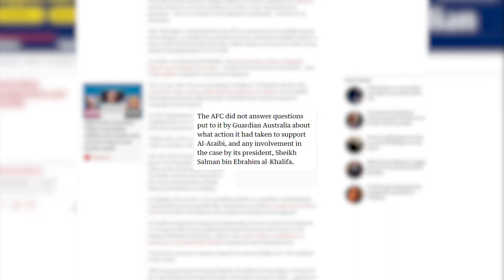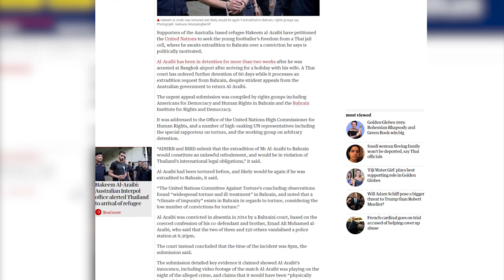تقرير متلفز: من هو المتورط الرئيسي في قضية اللاعب حكيم العريبي ؟